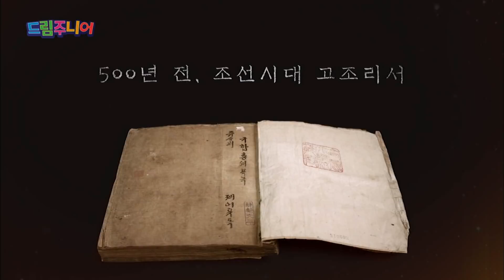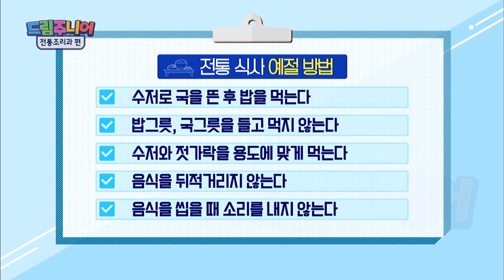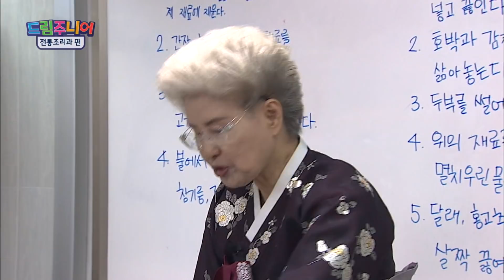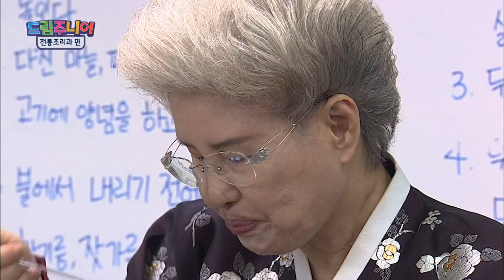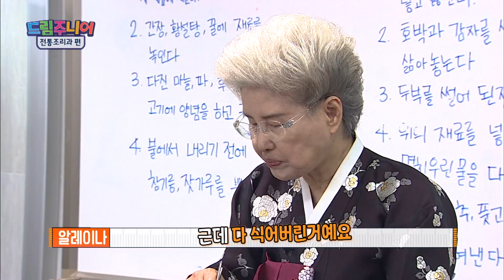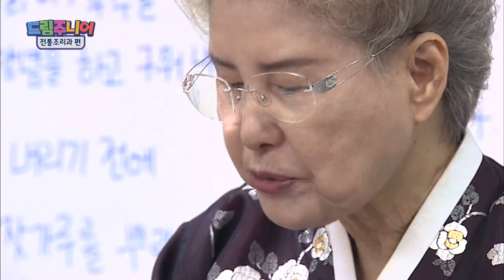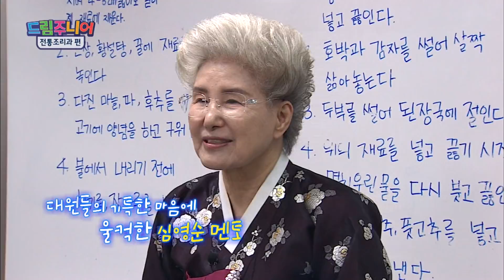[교육부] 시즌5 진로탐사대 드림주니어 87회 '전통조리학과' 수업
□진로탐사대 드림주니어
○꿈꾸는 자만이 꿈을 이룰 수 있다!
전국 대학의 다양한 학과를 찾아가
특급 수업을 마스터하고 최종미션을 완수하라!
목표와 뜻을 세울 수 있는 진로교육이 필요한 지금
'드림주니어'가 여러분의 꿈과 함께합니다.

○방영 : 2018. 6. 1. 오후 3시 30분~(MBC)
○회차 : 87회
○제목 : 우리나라 전통 한식을 계승하는 전통조리과에 가다!